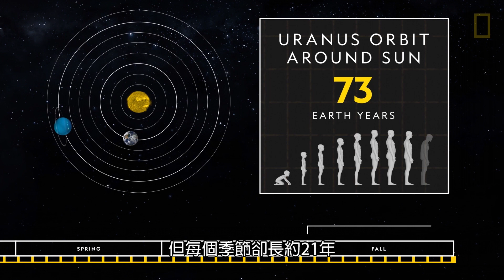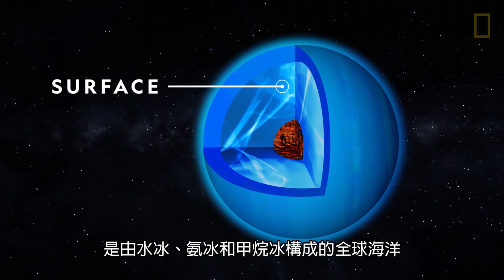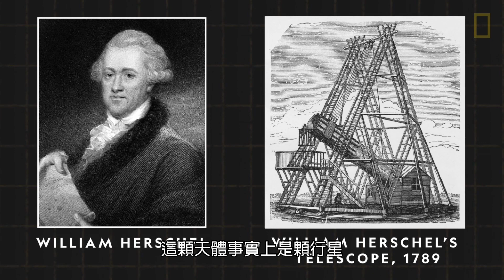101科學教室：天王星《國家地理》雜誌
古代研究夜空的人類發現了水星、金星、火星、木星和土星等世界。但在此知識領域外，有另外一個冰冷的世界正閃耀著光芒，等待被發現──天王星（Uranus）。